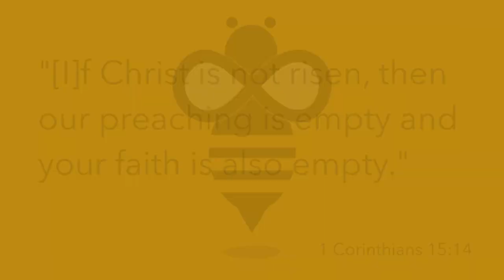Be the Bee # 75 | Memory Eternal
When people pass away, we pray that their memory will be eternal.  We're not simply asking God to think about them: we're asking Him to save them (and us) and bring us all into His Kingdom.  It's the Church's answer to the loneliness and emptiness of death.

"Days Are Long," by Silent Partner, YouTube Digital Library